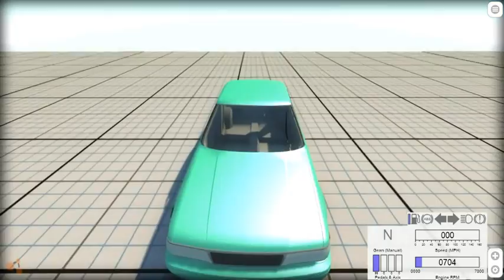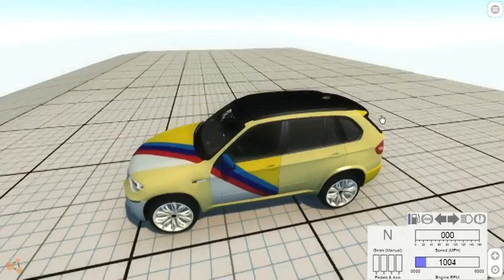BeamNG.Drive MOD Review ****2014**** PART I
Hi, everybody!
I try to make a review from the year 2014. I don´t think that i get all the mods from this year, but i will try!
The Mods you can Download in my Channel, just search for the MOD!
Of this serie will be a few more Parts, i will open a new Playlist!

Merry X-mas and a happy new Year!!

Hallo zusammen,

Ich versuche hier eine review vom Jahr 2015 zu machne. Alle Mods werde ich wohl nicht unterbekommen, aber ich versuch´s!!
Die Mods könnt Ihr in meinem Channel Downloaden, sucht einfach nach dem was euch gefällt!
Es werden mehrere Parts entstehen zu dieser Serie, ebenso eine eigene Playlist!

Frohe Weihnachten und einen Guten Rutsch ins neue Jahr 2015!!